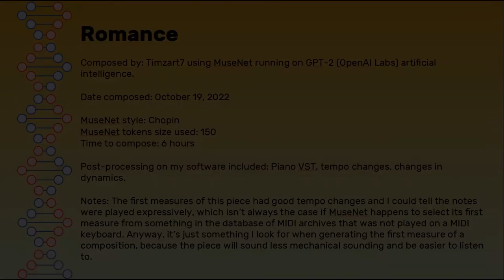Romance -- a composition for piano in the style of Chopin, composed using MuseNet AI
Composed using artificial intelligence, using the free webpage-based MuseNet running on GPT-2 by OpenAI Labs. Although this is composed using AI, MuseNet involves a collaboration between the composer and AI, because the AI generates unlimited choices for each measure.

To see the simple process involved, watch my video, How to Use MuseNet AI to Compose Music:

On my YouTube site, Timzart7, there are nearly 40 compositions of varying styles, which I composed using MuseNet. Got to Timzart7 and click on SHOW VIDEOS and all the recent compositions will be there.

Space video credits:
Video by Humanoide VFX from Pixabay